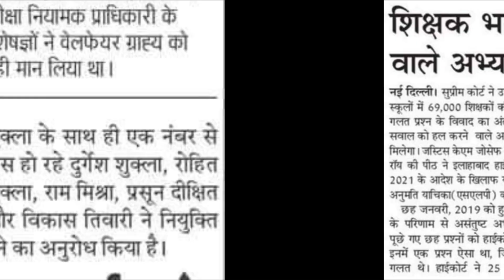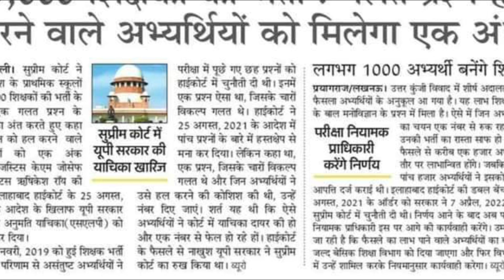69000 आंसर की नियुक्ति PNP आदेश/मेरिट लिस्ट/जॉइनिंग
69000 आंसर की नियुक्ति PNP आदेश/मेरिट लिस्ट/जॉइनिंग